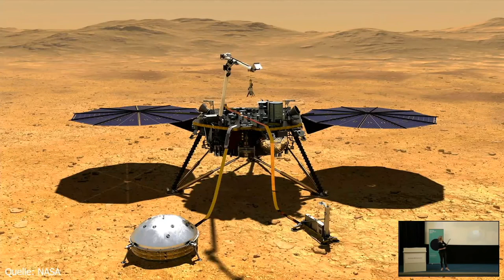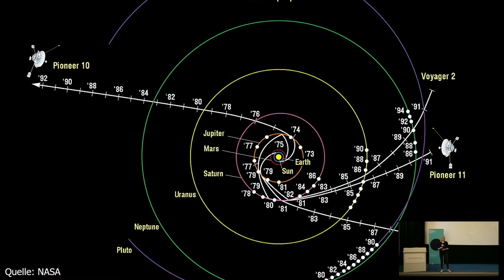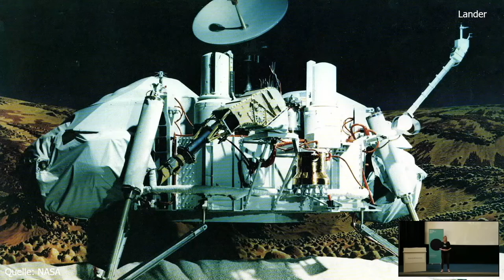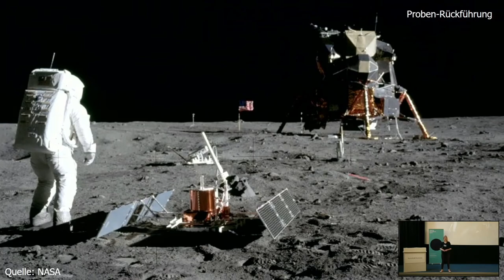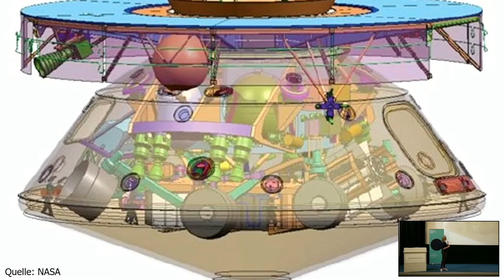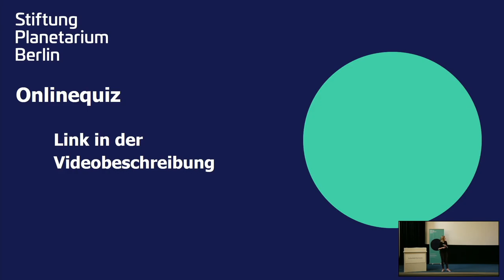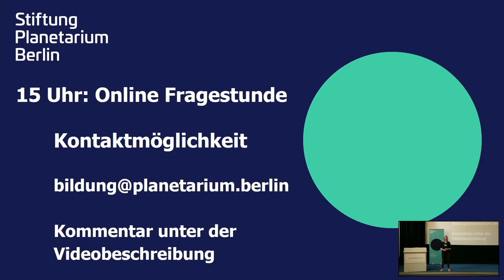Livestream: Raumfahrzeuge erkunden das Sonnensystem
Am vierten Tag der Weltall-Forscher-Ferien schauen wir uns Raumfahrzeuge genauer an. Sie helfen uns bei der Erkundung des Weltraums. Wir Menschen können noch nicht zu allen Planeten oder Monden fliegen, aber wir schicken Roboter auf lange Reisen durch die Weiten des Sonnensystems. Im Workshop erforschen wir, wie ein Roboter konstruiert sein sollte und welche Fähigkeiten er haben muss, um zum Beispiel mehrere Jahre auf dem Mars landen und funktionieren zu können. Eure Fragen könnt ihr am Nachmittag um 15 Uhr in unserer Online-Fragestunde stellen.